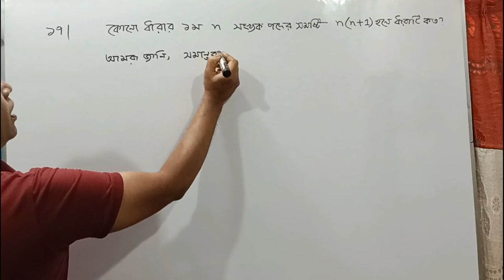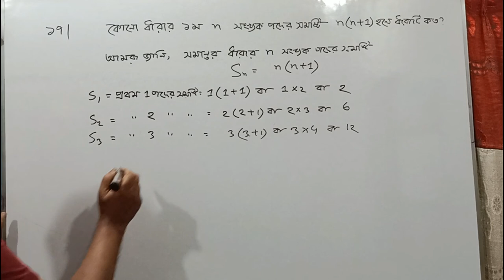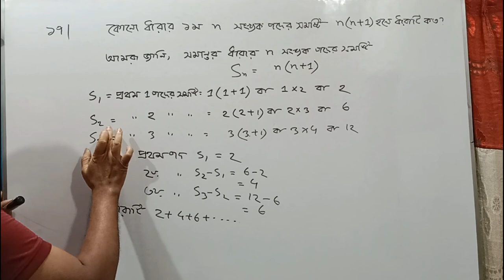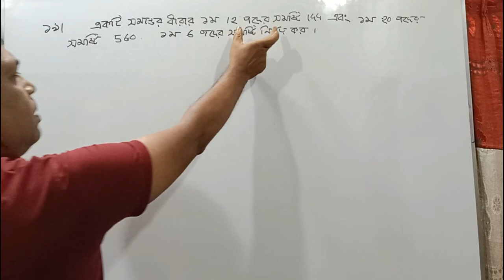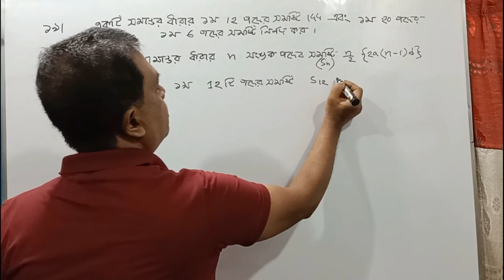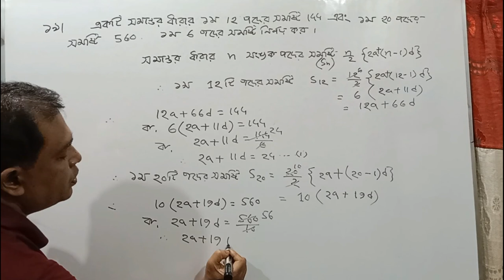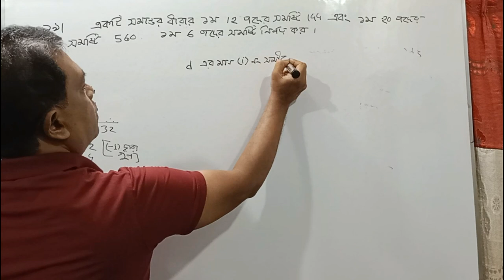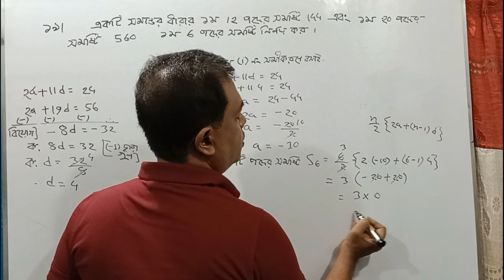সমান্তর ধারা || অনুশীলনী ১৩.১ | SSC Math Chapter 13.1 |এসএসসি গণিত || Class 9 Class 10 : Part 5